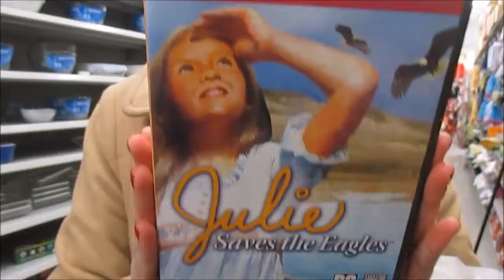Day 123 - A flashing Santa, oh my!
Hit the mall to do some last bit of Christmas shopping. There are some naughty santa toys out there. Also, Kim and I have become twins.